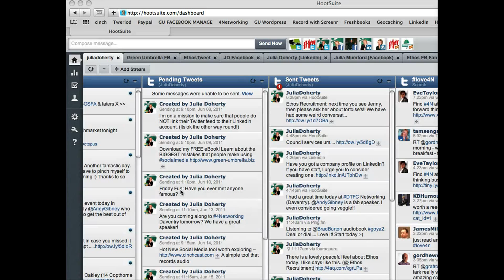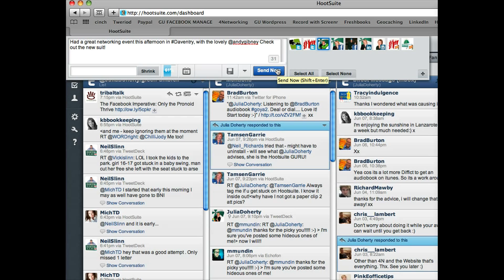Uploading a picture using Hootsuite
How to upload a photo to Facebook/LinkedIn / Twitter using Hootsuite.  Remember to tag people in your message and hashtag any keywords. Have fun!